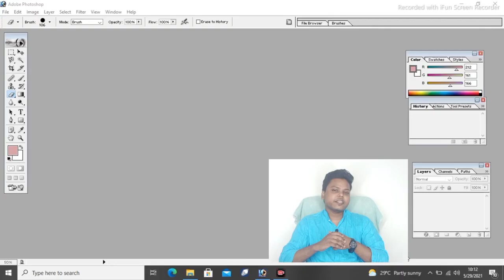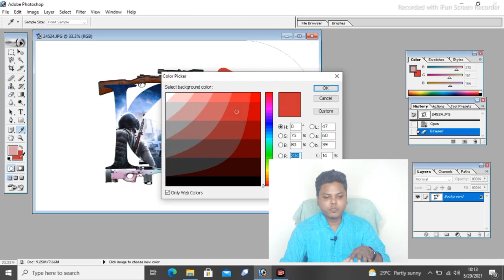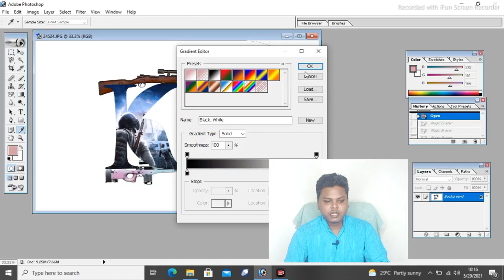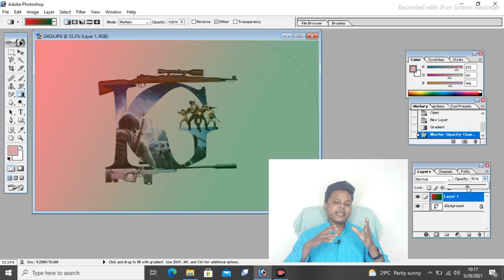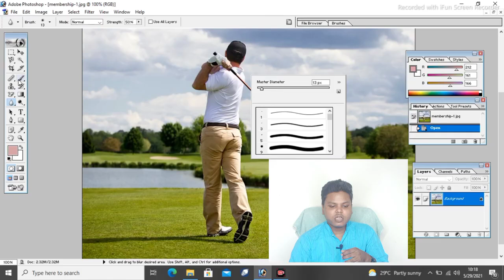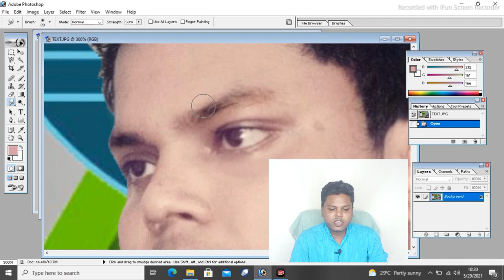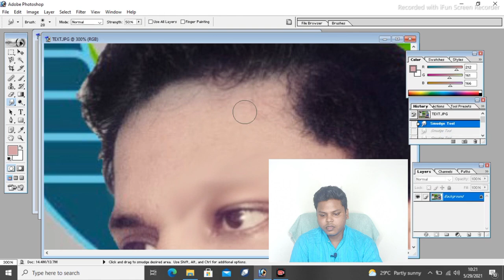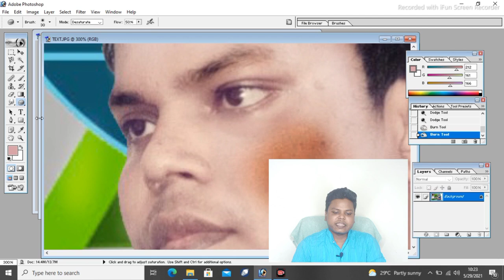Change Background | Photoshop Tutorial Part 4 Hindi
More tutorial coming soon 🥰.